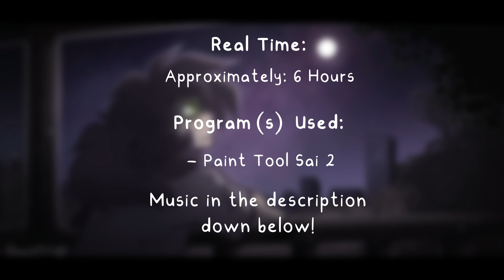Alone With The Moon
🐊SOCIALS + COMMISSION INFO🐊

 🎶 MUSIC 🎶
Ponyphonic - The Moon Rises (Original)
Myuu - Children Of The Night